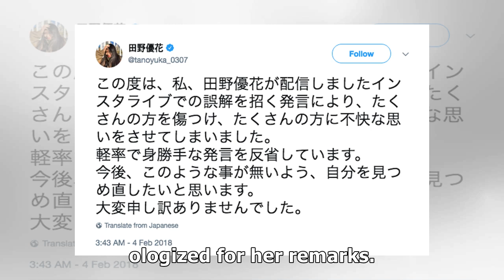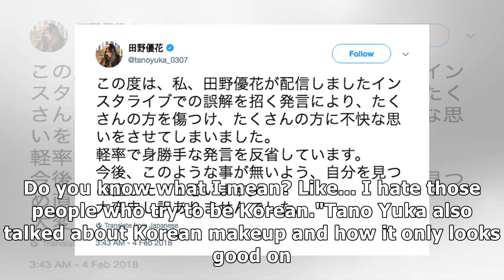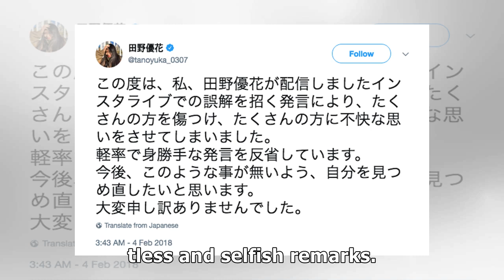Japanese idol Tano Yuka apologizes for making hate remarks about South Korea | allkpop.com